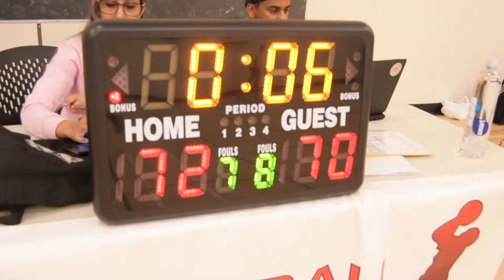2021 Vancouver Summer Elite League - Pickleback vs Biryani Boys- Roundball BC Mens Basketball League